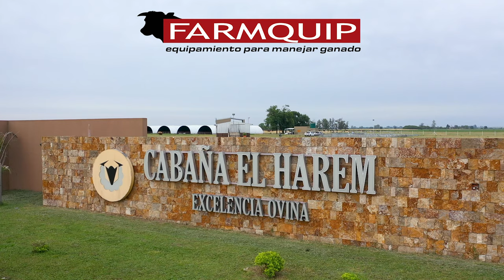Cabaña El Harem - Excelencia Ovina - Hampshire Down - Farmquip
Cabaña El Harem · Excelencia Ovina · Hampshire Down

Instalación completa galvanizada
Capacidad hasta 700 animales
Corrales desmontables
Toril y manga ajustable

Casilla de pesaje con balanza

Instalaciones en todo Sudamérica ¿Qué estás esperando?